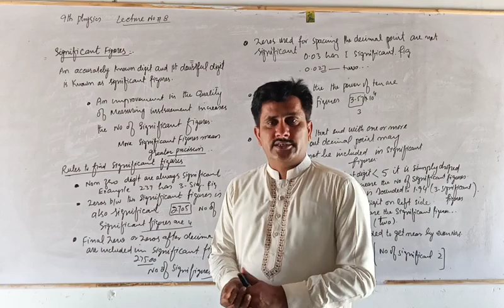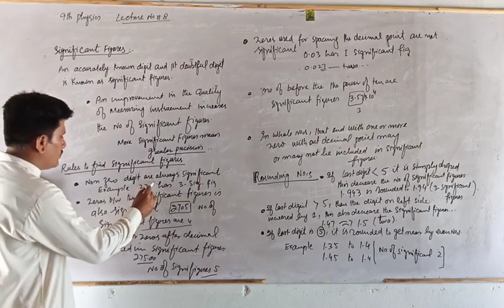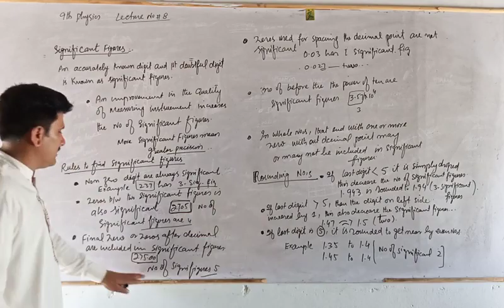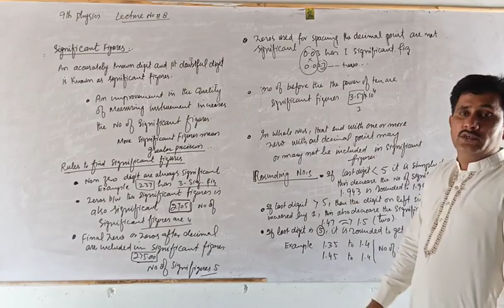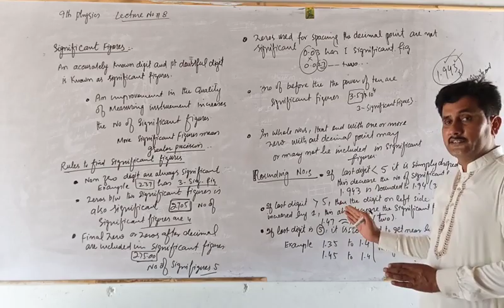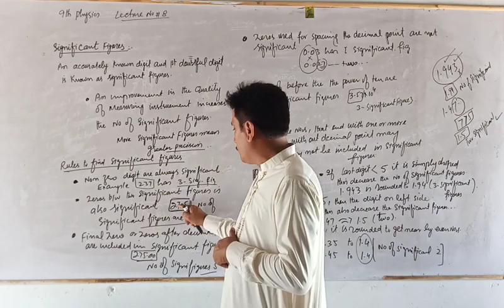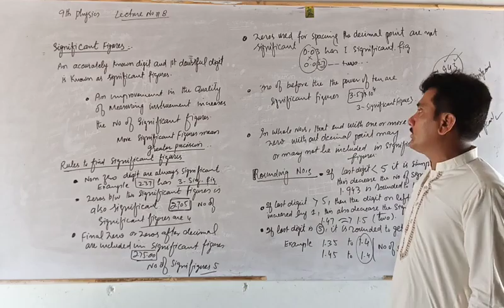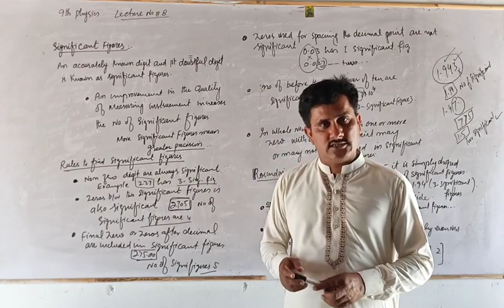Physics 9th Class Lecture 8